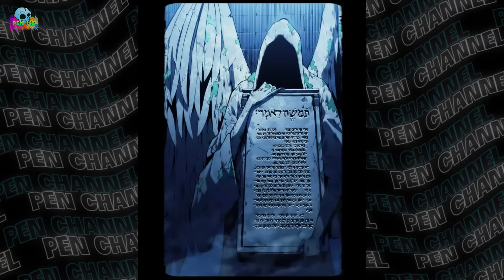LÝ GIẢI SỨC MẠNH TỪ BỨC TƯỢNG Ở TẬP 1 | KẺ ĐÁNG SỢ CHÍNH LÀ TÊN KIẾN TRÚC